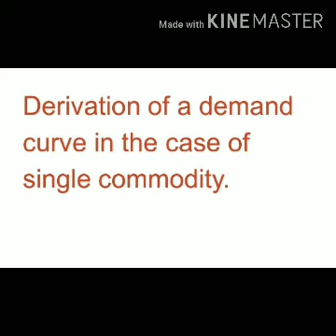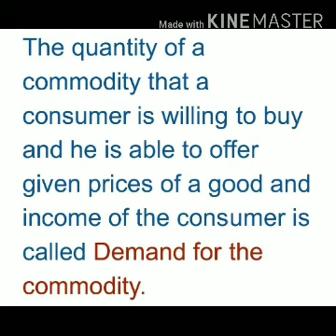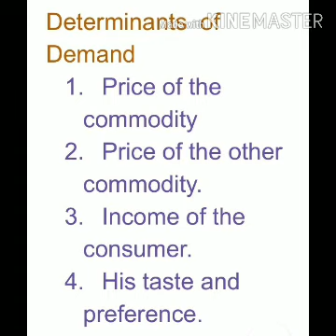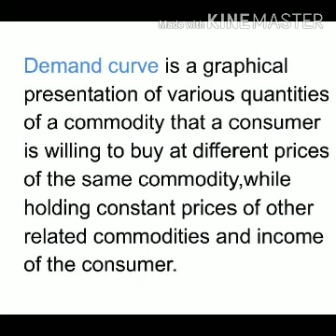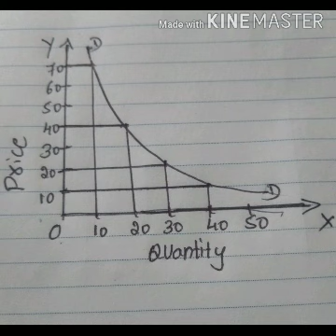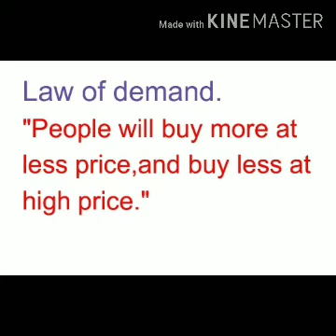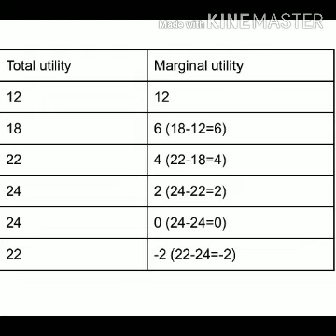Derivation of demand curve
Meaning of demand,demand curve,law of demand.